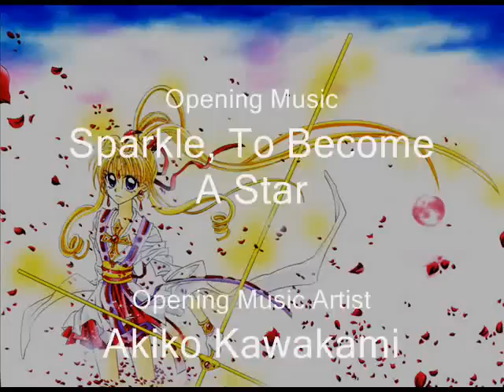Kamikaze Kaitou Jeanne - Maron's Story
Tribute to: Kusakabe Maron
Anime: Kamikaze Kaitou Jeanne
Creator: Arina Tanemura
Video By: Fuyu Maiden
Spoilers: Not really

THIS VIDEO IS PURELY FAN-MADE AND IS IN NO WAY ASSOCIATED WITH THE MUSICAL ARTIST, ANIME COMPANY, OR CREATOR.

This is a pretty old, but relatively popular AMV. I don't like it. But I don't like any of my old stuff anyway.